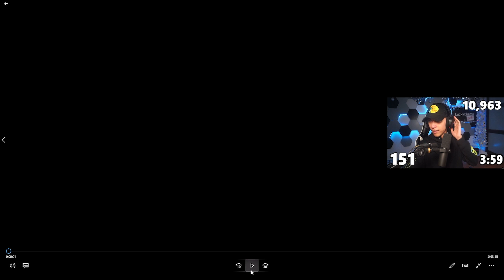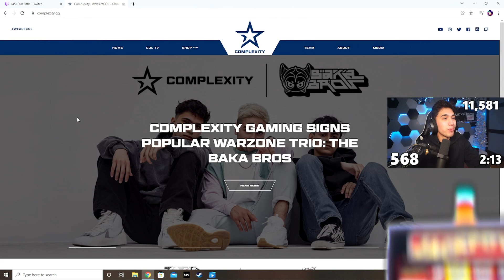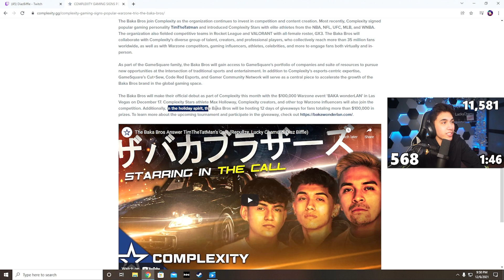TIMTHETATMAN RECRUITED US TO HIS PRO TEAM 😱 (Feat. DiazBiffle & Repullze)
0:00-0:49 Intro
0:50-8:02 Announcement
8:03-21:59 Gameplay
22:00-23:35 Announcement #2
23:36-23:56 Outro

-Lucky uses Smart triggers!
- Lucky uses Inferno Kontrol Freeks on his right thumbstick:)
-Lucky wears the "Storm" model!

Thank you to Epidemic Sounds for providing all audio used in this video!:)